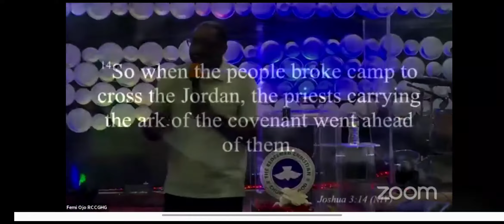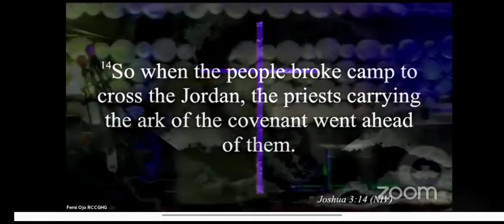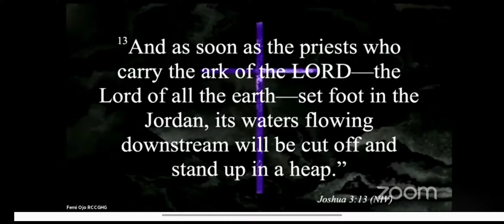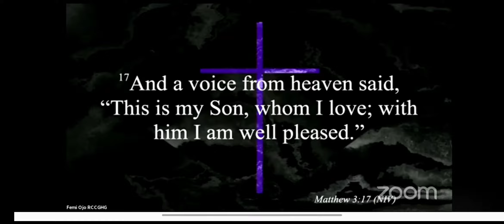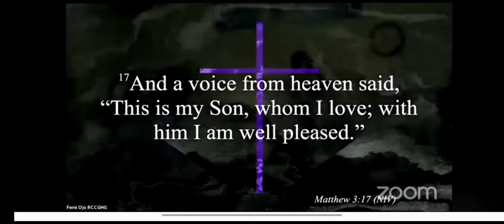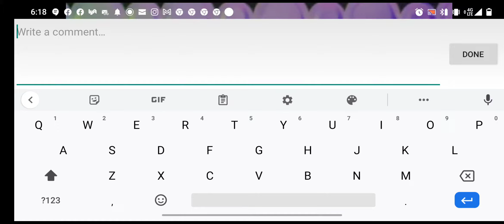Enter in to the Jordan Femi Ojo at the CLUP night